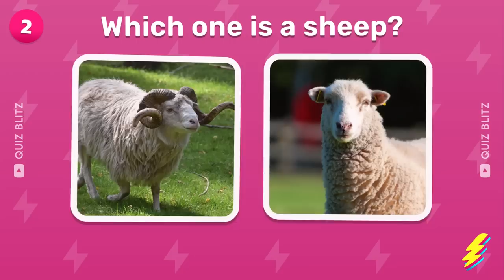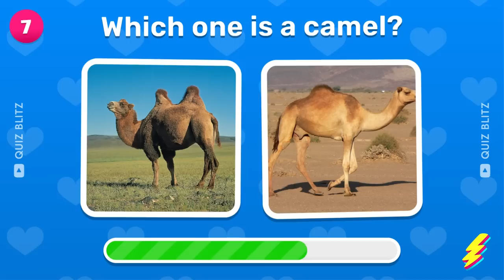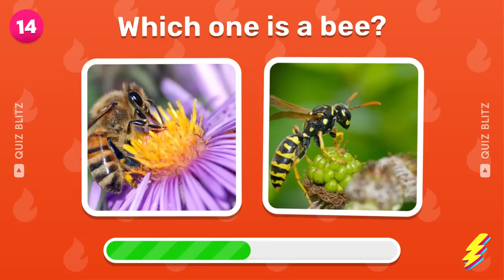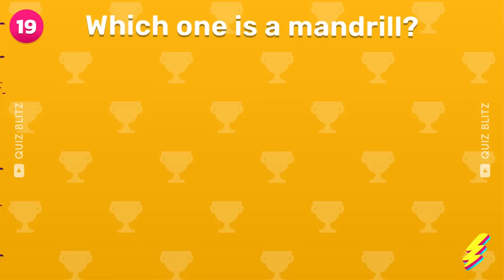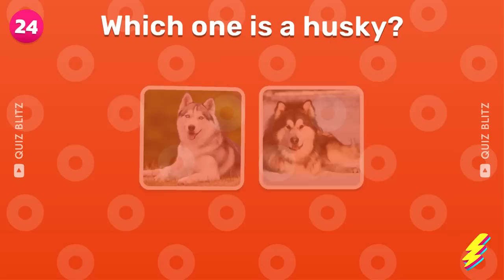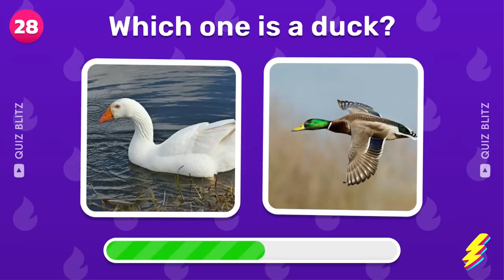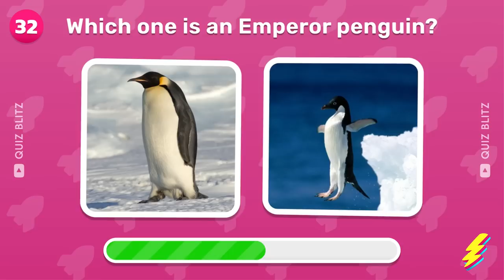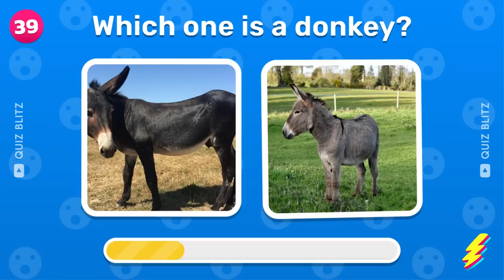Guess the CORRECT Animal...! 🐼🧐🐻‍❄️✅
Can you Guess the Correct Animal? ✅ Learn the animals and see if you can recognize and name real animals just from a photo! 📷 There are many animals out there, and it can be tricky to guess which one is the CORRECT one! 🐼🐻‍❄️ See if you have what it takes to recognize, guess and name the right animals! 🧐😆 This animal quiz is perfect for kids who want to learn about animals!